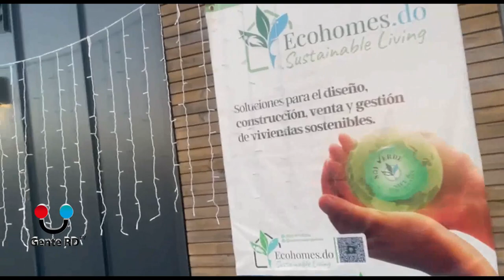GenteRDTV Ecohomes Properties fasinante proyecto de Casas Modulares- Ecológicas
¡En GENTERD tenemos buenas noticias!!!
Ecohomes nace de la necesidad de aportar Sostenibilidad al sector Inmobiliario en República Dominicana.

Una filosofía de desarrollo inmobiliario enfocada en la calidad de vida de las personas, pensamos globalmente actuando locamente.

Nuestros proyectos & propiedades aportan valor a la comunidad, al medioambiente y a los inversionistas al ser una oferta de valor distintiva y pensados para quienes lo habiten puedan vivir de manera plena y sostenible.

Una Tiny houses es un modelo de vivienda que se enfoca en proporcionar un estilo de vida minimalista y sostenible 🍃 que se enfoca en contentarse con tener lo suficiente y crear una vida devuelta a la esencia, a lo que es importante, basándose en las tres P:

Programa Digital de variedades GenteRDTV «Viva Expresión de Dominicanidad»

Bajo  la conducción de David Ruiz, Rafaelita Acosta y Jireh Sánchez

Espérelo los 15 y 30 de cada mes desde las 5 de la tarde por Tele Dominicana, canal 42, @genterd.tv en Instagram y nuestro canal de YouTube genterdtv para todo el mundo